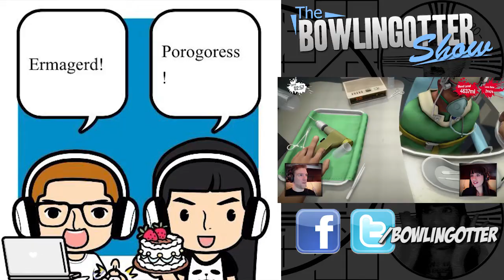Alien: Isolation -- Part 16: THEY TOOK OUR GUNS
The Sevastopol TSA took our guns in Alien: Isolation! WTF

Fan art by @fangirlesbian

Mailing ►
The BS